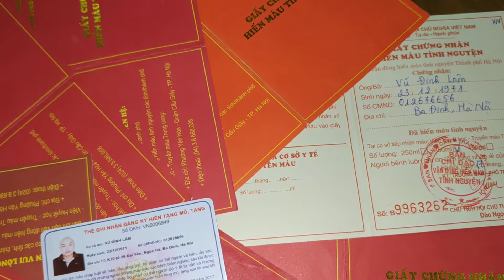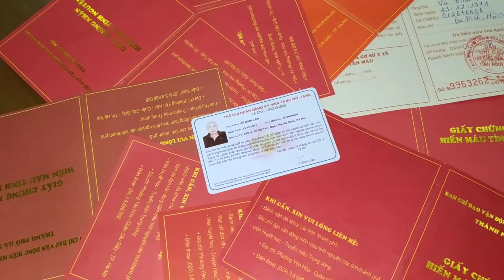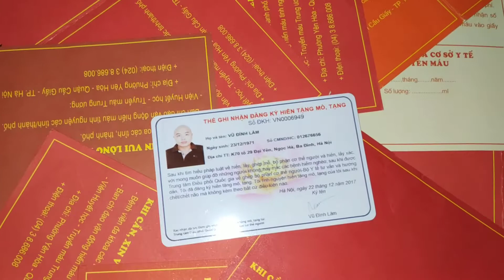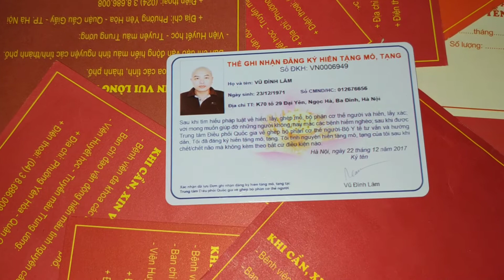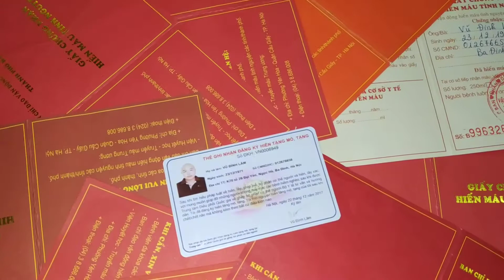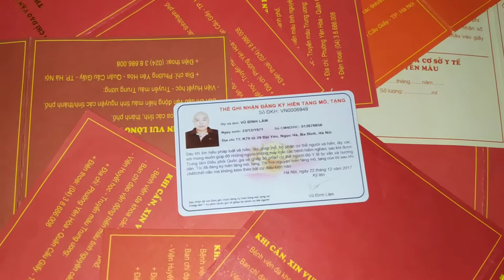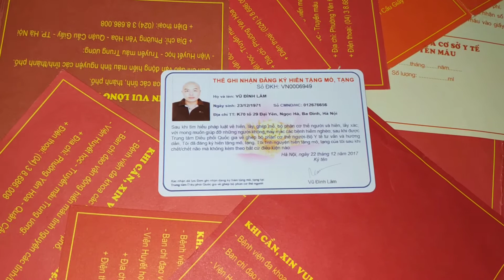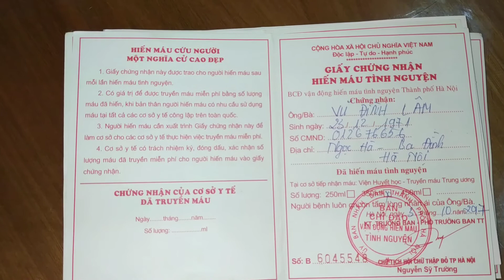CHO ĐI LÀ CÒN MÃI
Câu chuyện về một người tình nguyện hiến tạng, câu chuyện hiến tạng và hiến máu của tôi và biết bao người khác với mong muốn CHO ĐI LÀ CÒN MÃI